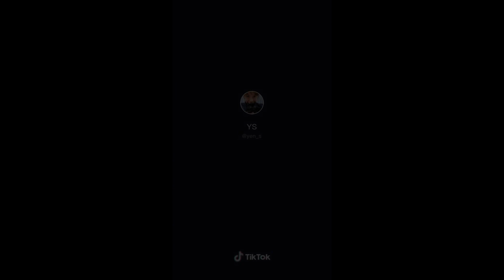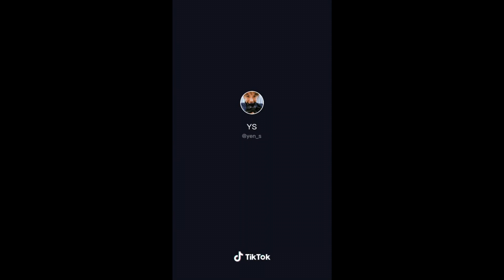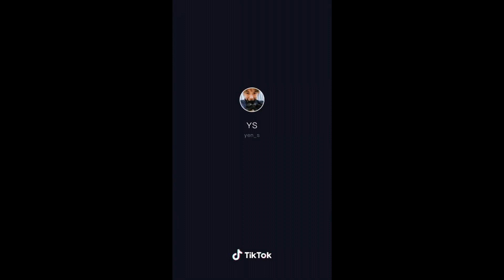Yen Santos 🇵🇭 Tiktok Compilation | TikTok All Stars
Lyka Gem Account Name : simonch_akoh
Or Simply type in search bar of the app : Simonch Akoh

Refer Friends : Get Premium Photos free!!!